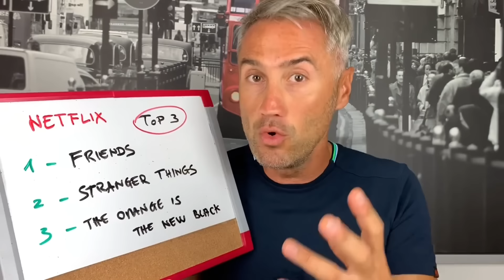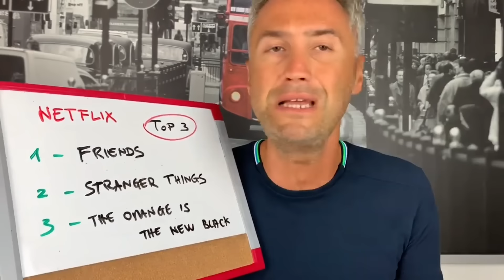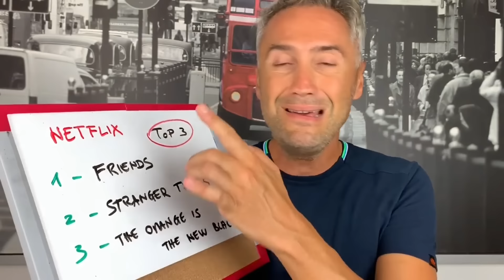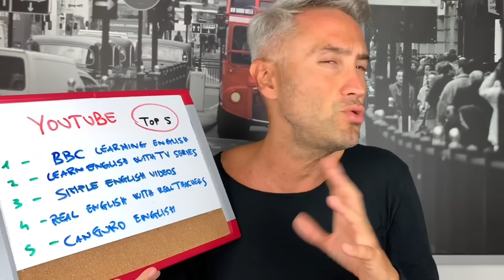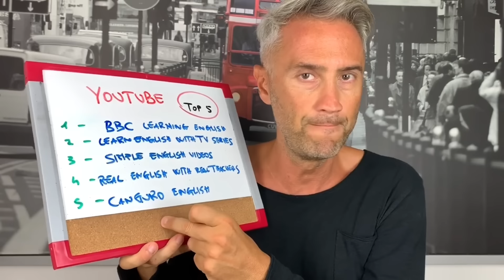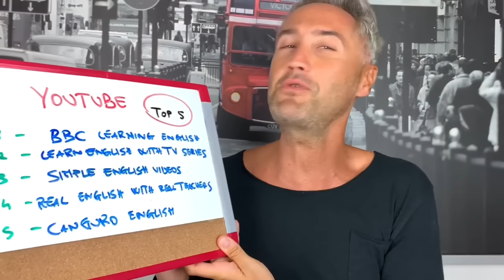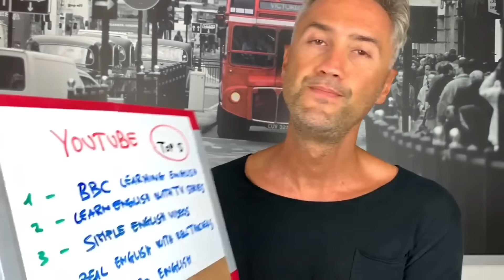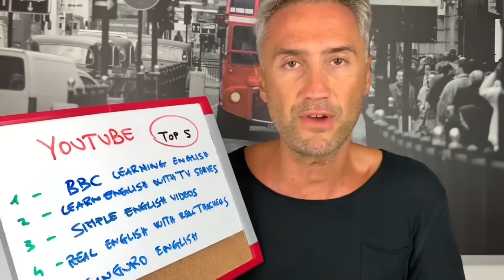VIDEO MARATONA NON STOP - Come Migliorare l'Inglese 🇬🇧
𝗶𝗻 𝗾𝘂𝗲𝘀𝘁𝗼 𝘃𝗶𝗱𝗲𝗼 (っ◔◡◔)っ VIDEO MARATONA NON STOP - Come Migliorare l'Inglese 🇬🇧

0:00 ᐊ PREMESSA 👈
2:19 ᐊ  Parte 1️⃣ Whatsapp
17:37 ᐊ Parte  2️⃣ Netflix
28:53 ᐊ Parte 3️⃣ YouTube

Nel frattempo…
📗 𝗘𝗖𝗖𝗢 𝗜𝗟 𝗠𝗜𝗢 𝗟𝗜𝗕𝗥𝗢

𝗘𝗡𝗧𝗥𝗔 𝗡𝗘𝗟𝗟𝗔 𝗖𝗢𝗠𝗠𝗨𝗡𝗜𝗧𝗬 𝗶𝗹 𝗽𝗿𝗼𝗳 𝗰𝗵𝗲 𝗰𝗶 𝗽𝗶𝗮𝗰𝗲